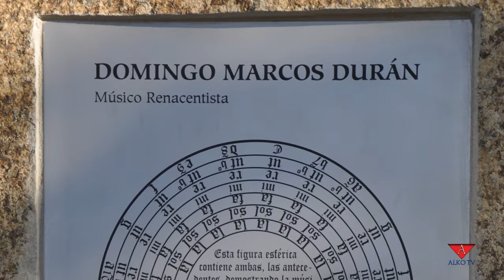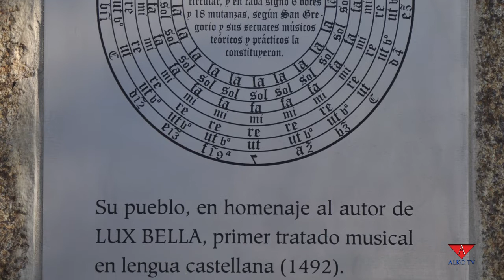2018 03 24 Anuncio del Memorial Domingo Marcos Duran - Alko TV2